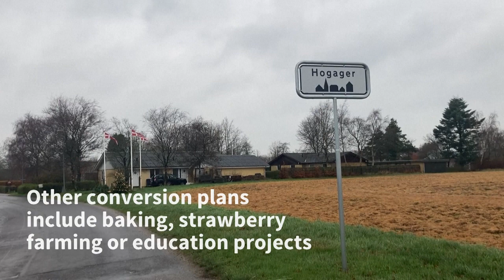After Covid cull, Danish mink farmers find new careers | AFP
Reinventing himself as a brewer at age 62 would never have occurred to Poul Erik Vestergaard, but Denmark's controversial cull of the country's minks over Covid fears forced him to change course. Authorities ordered the slaughter of the Nordic country's farmed mink population -- around 15,500 -- in November 2020 following the discovery of a mutated strain of the coronavirus. After a two-year ban, Denmark will once again allow mink farming from January 2023. But for Vestergaard, his mink raising days are over.